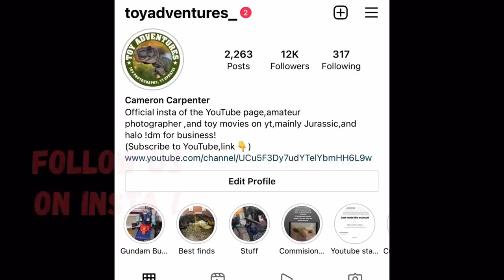Jurassic World Toy Movie: Rise of Hybrids, ACT 2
Movies Rise of Hybrids Part, 6, 7, 8, 9 equal Act 2:  The full next chapter in the Jurassic World Toy Movie:  Rise of Hybrids story!
( FIXED THE ZOOM ISSUE )